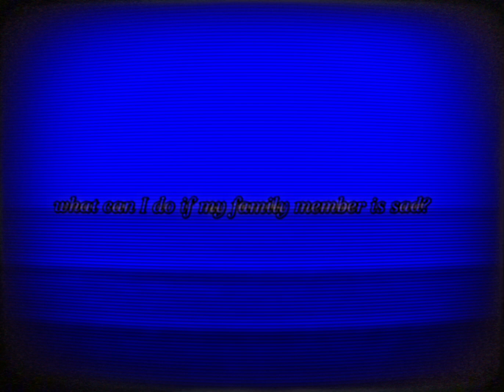The creation archives tape 1: [REDACTED].1994